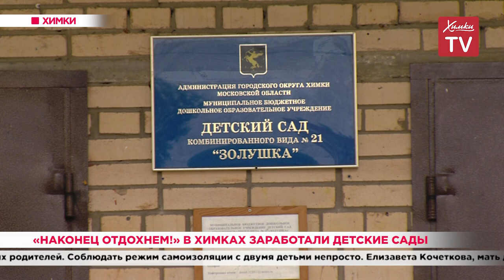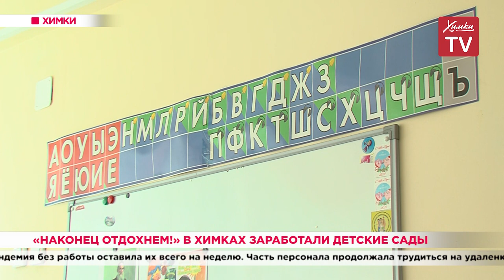«Наконец отдохнем!» В Химках заработали детские сады. 08.07.20